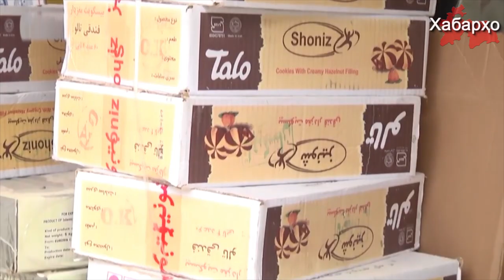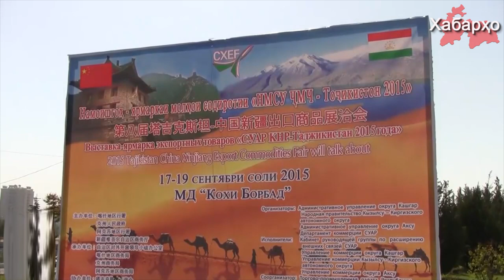Тоҷикистон ҳамчун кишвари воридот боқӣ мемонад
Тибқи иттилои вазорати рушди иқтисоди Тоҷикистон, дар кишвар колоҳои асосии содирот ҳанӯз алюминий, пахта ва қувваи барқ мебошад, дар ин хусус ОИ Авесто менависад.

Пурра дидани ҳамаи хабарҳо дар як барномаи "Хабарҳои Тоҷикистон ва Осиёи Марказӣ 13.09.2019 (اخبار تاجیکستان) (HD)"